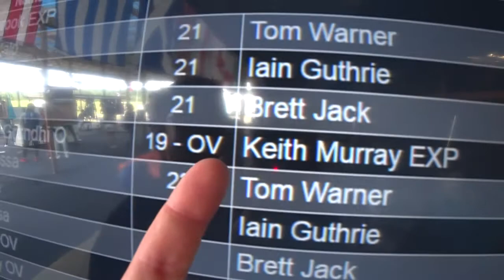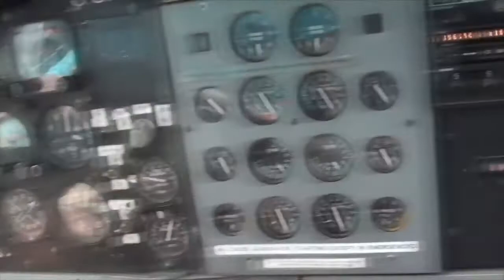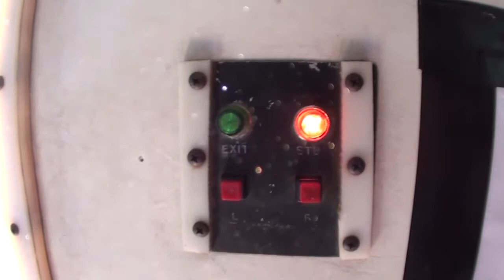Skydive Pepperell - 07/25/2020 Raja Sowmith Grandhi